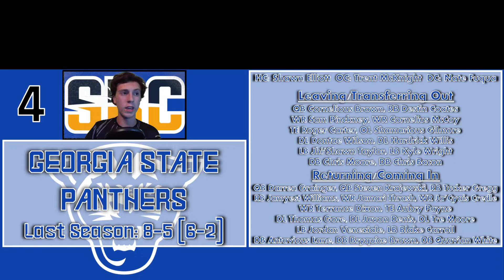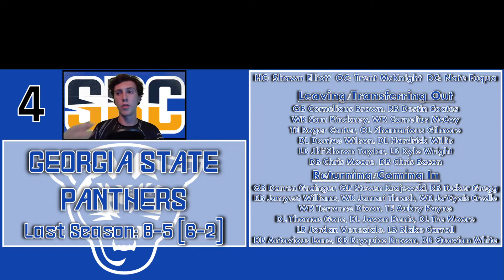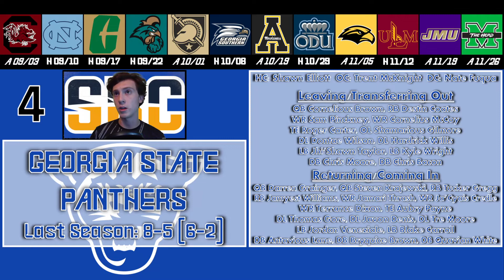2022 Georgia State Football Predictions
What's up Tailgaters! The Georgia State Panthers are on the prowl for 2022 predictions. This is going to be a fun team to watch this upcoming season. They return a lot of very good talent and this is a team that can compete for a Sun Belt title. That being said, this team has had their struggles taking that next step in recent years. This schedule also features not one, but two Power 5 teams. This Panther team does have a lot of promise to have a good year. Can Georgia State push for a Sun Belt title and take that next step, or will the Panthers have yet another struggle to step up their game? Watch to find out!